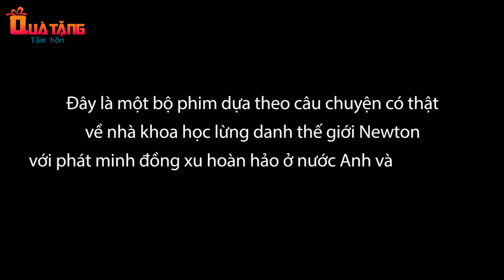MỘT ĐÊM CỦA THƯ KÝ - PHIM HOẠT HÌNH - QUÀ TẶNG CUỘC SỐNG - HOẠT HÌNH TRẺ EM - QUÀ TẶNG TÂM HỒN